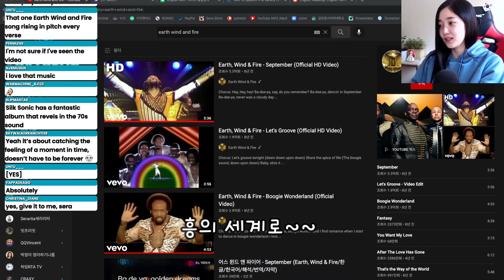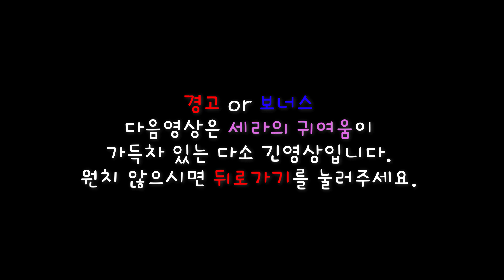[TWITCH] 2021/11/16 Edited by Jungwook.K